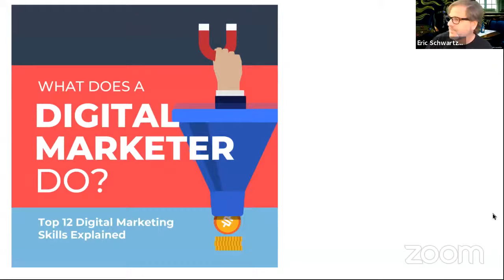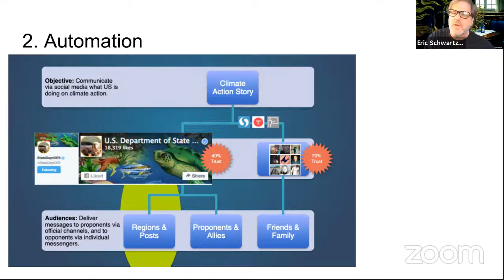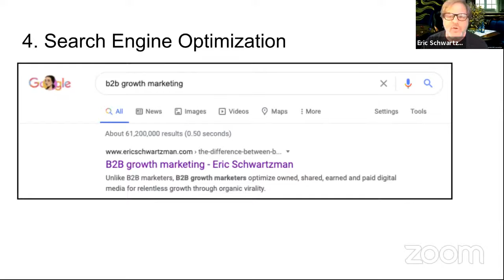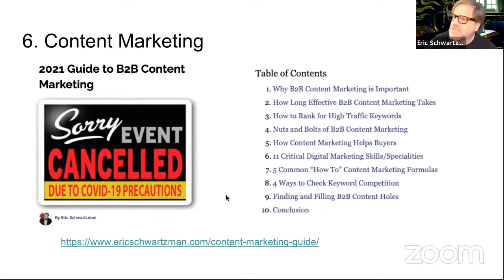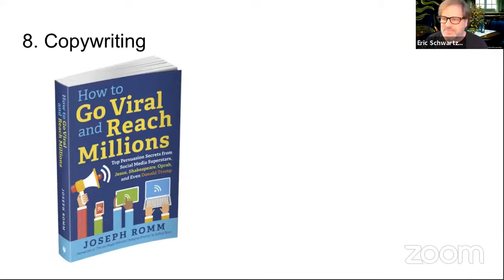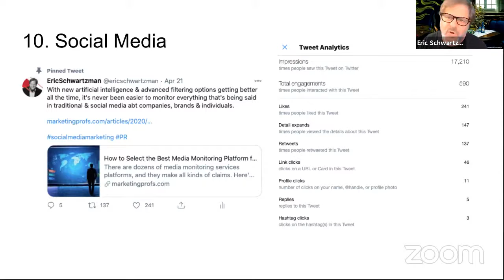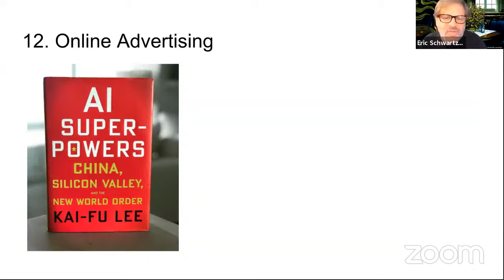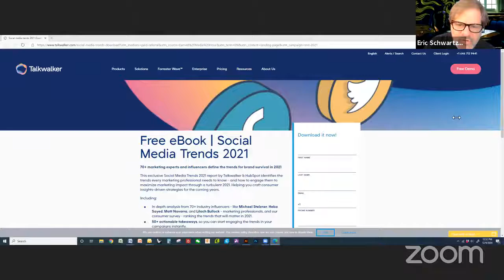Essential Digital Marketing for 2012